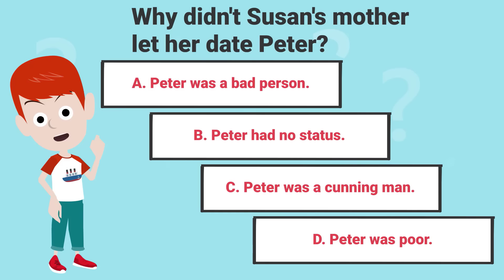The day Lucas's parents met - Comedy Animation English Story - Lucas English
Peter and Susan argued. Lucas has to find a way to understand them...

All videos in this YouTube channel are copyright by Lucas English. Please don't reup or reuse.
The contents in this video are for adults who is above 18 years old. All stories are the fiction. This video is not for kids.